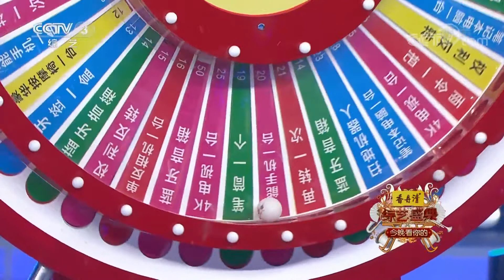[综艺盛典]月亮姐姐一曲《传奇》空灵似仙女 陈蓓蓓温柔演绎《月半小夜曲》令人沉醉 | CCTV春晚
月亮姐姐VS陈蓓蓓 歌曲《传奇》PK歌曲《月半小夜曲》

《综艺盛典》是一档大型直播综艺栏目，更是定位于高水准的专业性综艺栏目。栏目依托中央电视台成熟的执行团队，着力打造一档以名人名作当家、展示先进文化作品、充分发挥观众互动性的大型周播节目。

《综艺盛典》更新时间：每周四

观看更多【CCTV春晚】节目：
《2018年中央电视台春节联欢晚会》官方高清播放列表：